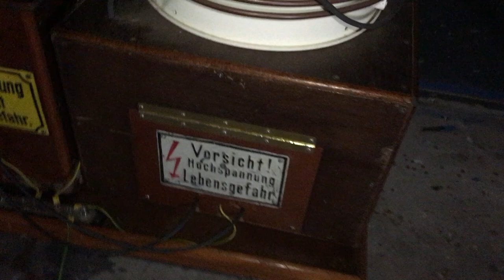Lighting a plazma ball with 1million volts through the body